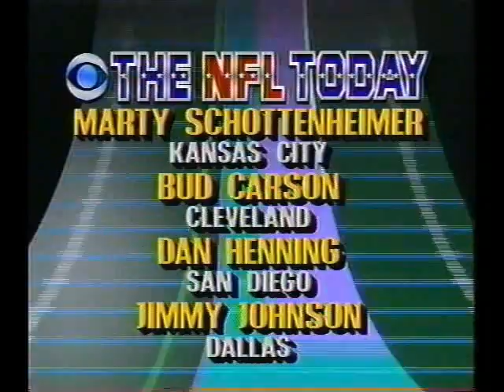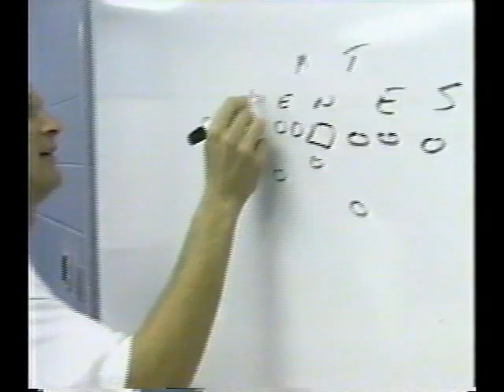NFL 1989 Season - Week 1 Report - Jimmy Johnson / Dallas Cowboys NEW ERA - THE NFL TODAY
NFL WEEK 1, 1989 Season -- Brent Musburger, Irv Cross and Dick Butkus show an expose on the "New Era" Cowboys under Jimmy Johnson and Jerry Jones. Small interview snippets of Troy Aikman, Johnson, Jones, etc are included.